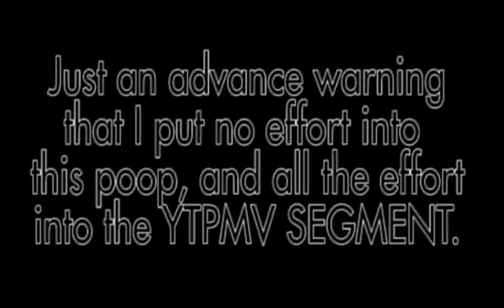(YTP/MV) yaM and her Kids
This poop is a vessel for that project I mentioned in Farage Barrage. I couldn't be arsed to finish it, so I just encased it in a poop.

Also I've decided to poop Sherlock. One poop, all of series 2 as the source. It may not be good, and I may not upload it, but I'm trying.

Button's Mum by pony4444
Kids - MGMT
PPI - Wonchop